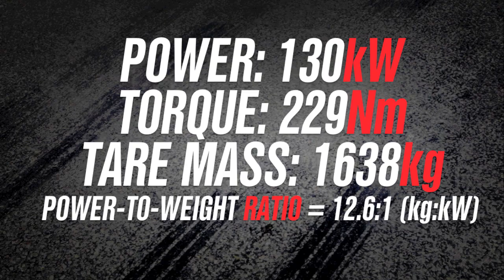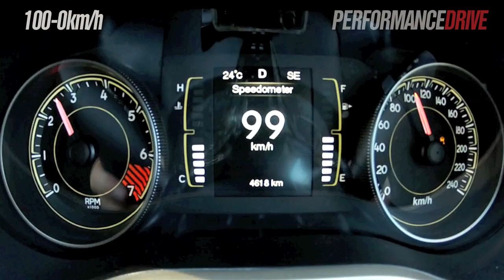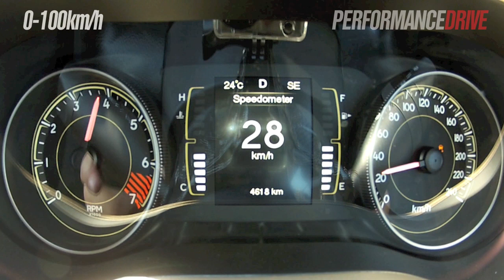2014 Jeep Cherokee Sport 2.4 0-100km/h & engine sound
2014 Jeep Cherokee Sport 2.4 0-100km/h & engine sound. for the full review.

2014 Jeep Cherokee Sport
2.4-litre 'Tigershark' four-cylinder
130kW and 229Nm
Nine-speed automatic, front-wheel drive
0-100km/h in 10.4 seconds (as tested)